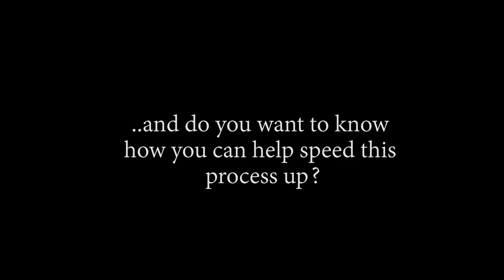THIS IS LAW'S BACKSTORY.. OP - Episode 700, 701 | Reaction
Title: THIS IS LAW'S BACKSTORY.. OP - Episode 700, 701 | Reaction